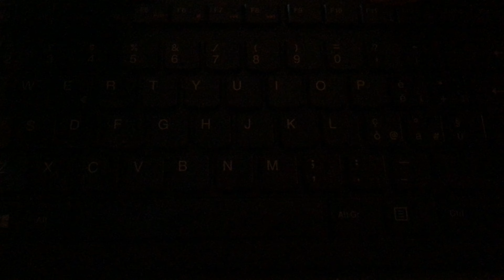ASMR Keyboard | NO TALKING⌨️🍄